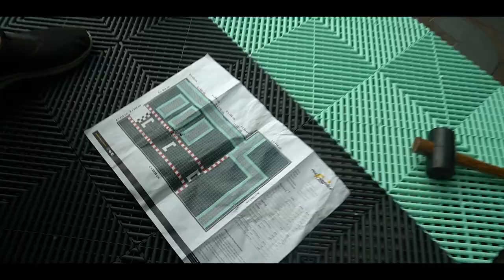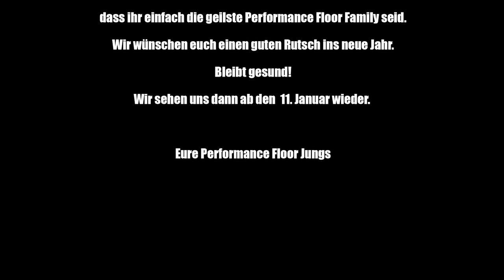Krass was 2020 bei uns ab ging! | Performance Floor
* Jede Woche ein neues Video *
Plastoform GmbH
Performance Floor
Herbert-Frank Str. 20
72178 Waldachtal